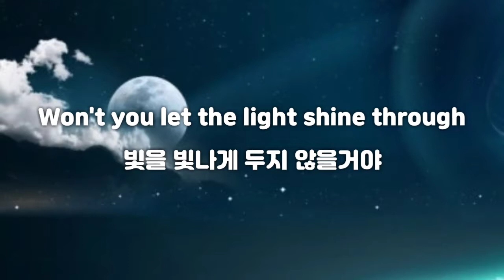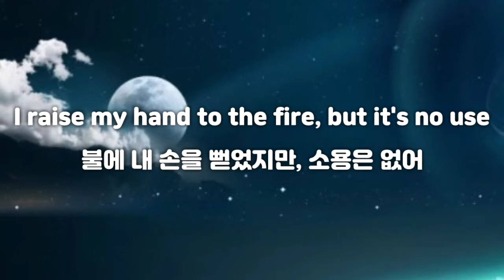Shine-spektrem 한국어 번역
편집 저어어어어어어어어어어엉말 힘듬